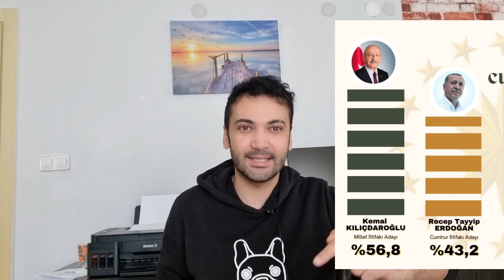Yeni anket Orc den masa krizinden hemen sonra !!